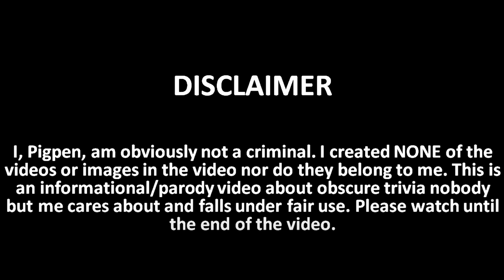Childhood Horrors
Late Halloween special about things that scared me when I was a kid. Homer Simpson also helps out and blocks copyright detectors. At least in theory.

0:00 - Intro
0:39 - Orkin Termite Commercial
1:59 - Chef Boyardee: Tame the Beast
3:26 - All Grown Up: Izzy or Isn't He?
5:58 - Shriek of the Mutilated
8:21 - The Haunting Hour: Don't Think About It
10:11 - The Barracuda from Finding Nemo
11:09 - Lost Tapes Zombie Opener
12:52 - Big Yellow
14:40 - Sad T-Rex from Walking with Dinosaurs
16:19 - Outro